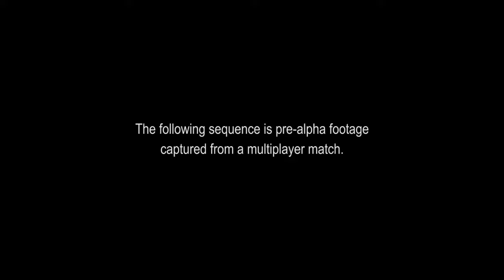Rainbow Six Siege Trailer